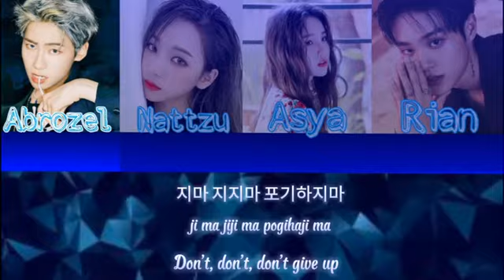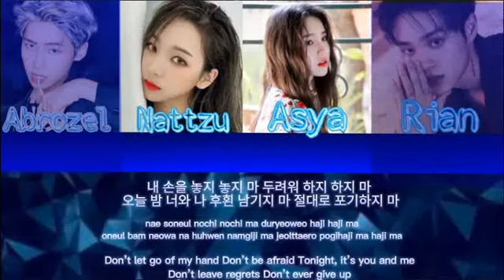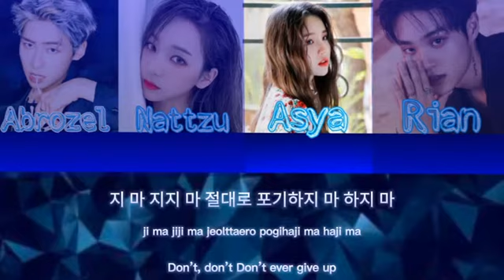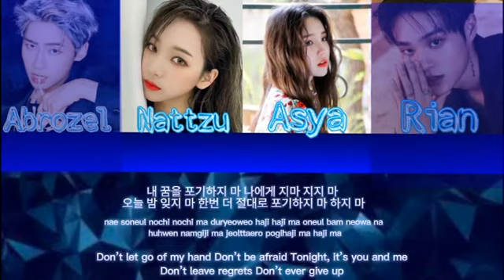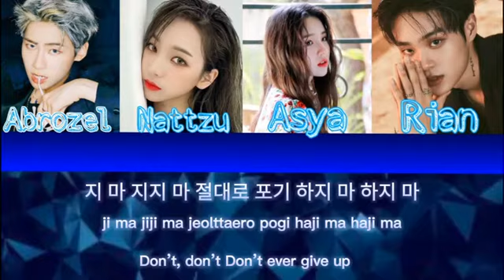[♡TRAINEE♡] ༎ຶ N A R 4 U P ༎ຶ - _지마 (X1-MA) (Original Song by PRODUCE X 101)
Be as Your Self NAR4UP!!

.•♫•♬•Hello Everyone•♬•♫•.

PROFILE MEMBER :
°Asya [Leader, Lead Vocal]
°Rian [Lead Rapper, Sub Vocal, Visual]
°Nattzu [Lead Rapper, Vocal]
°Abrozel [Lead Vocal]

Editor :
*Audio : Asya
*Ccl : Asya